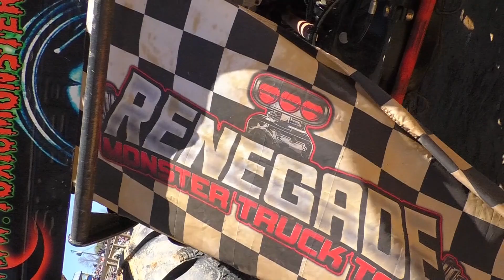RENEGADE 2021 : Beckley WV